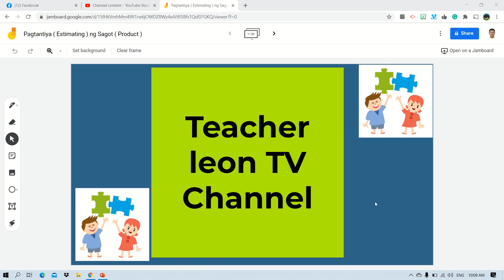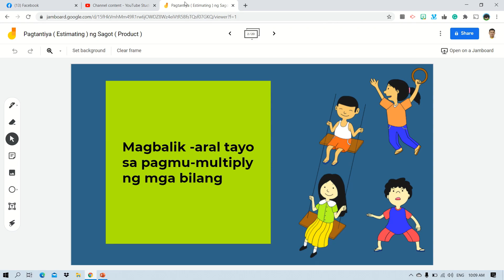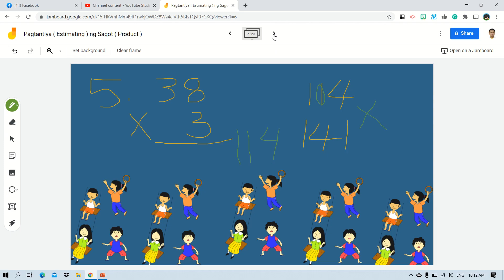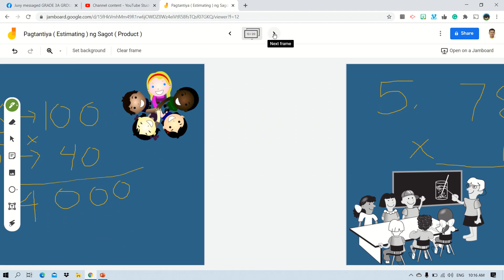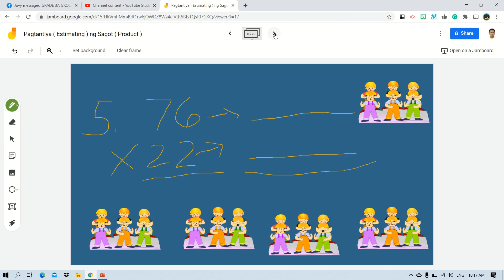MATHEMATICS| PAGTANTIYA NG SAGOT (ESTIMATING PRODUCT)| TCHR LEON TV